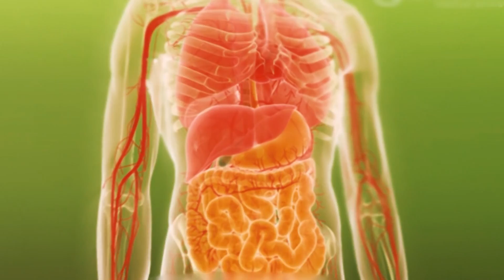Como curar as ENFERMIDADES DO AMOR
Este é o tema da palestra da TERAPIA DO AMOR desta quinta-feira, 9 de maio. Para mais informações, acesse: terapiadoamor.tv